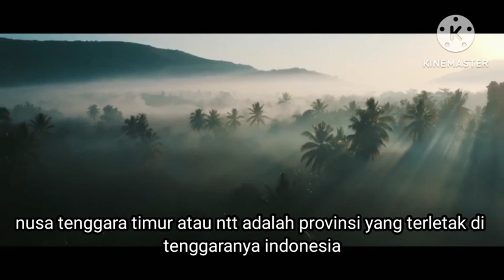Tugas PPKN - tentang ntt - David Kuo - 9D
a great way to know ntt

Credit

All the photos can be found on google image

Hope you will enjoy ntt